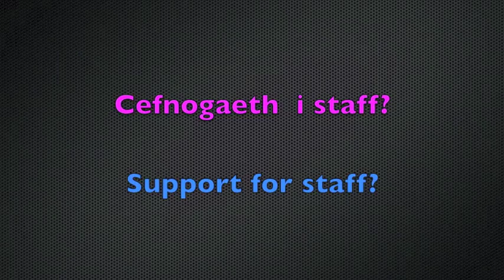Cefnogaeth i Staff / Support for Staff 7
Cefnogaeth i Staff /
Support for Staff

Simond Wooller

Darlithydd Chwaraeon /
Sport Lecturer

Coleg Sir Gâr

Medi / September 2013